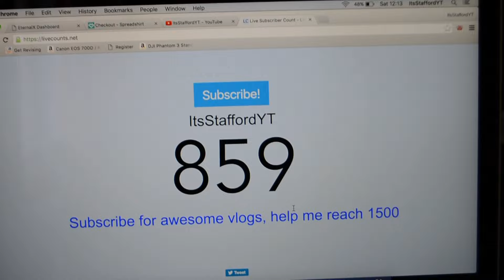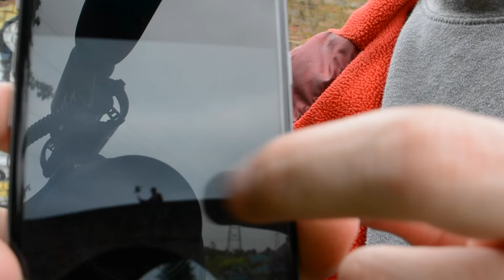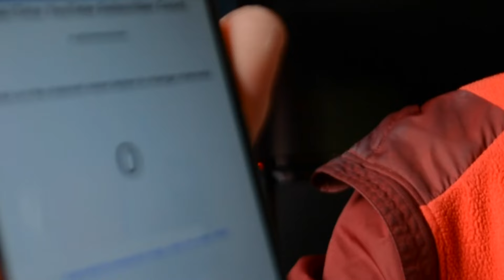THE YOUTUBE DREAM!!